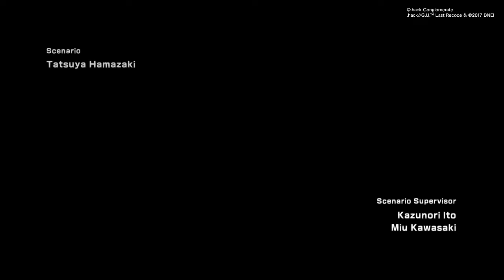dot Hack GU Last Recode Part 33 - Atoli's Crisis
The long awaited continuation to Volume 1 of the .Hack series. Man, the ending to Volume 1 is incredible no matter how many times I see it. Its such a cliffhanger.

Anyway, Volume 2 began with a quick recap of what happens followed by a startling revelation. The player is actually in the game, or at least their consciousness is. There are no more controllers and VR display. How cool is that.

FYI:
Before beginning Volume 2, you have the option of converting your old save file which I did for this playthrough. This will make me a little bit overpowered at the start of the game. Its due to the fact that the game takes into consideration those who did not convert the save files. In this case, those people will start at level 40 instead of 50. As such, the enemy level will also start at 40 before working its way up to over 90.